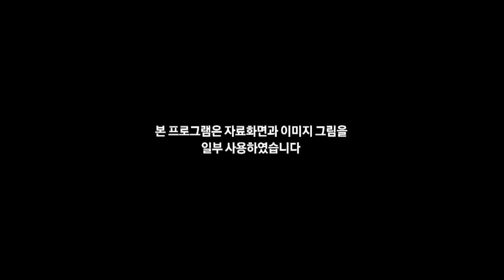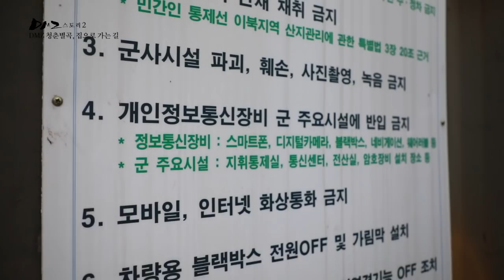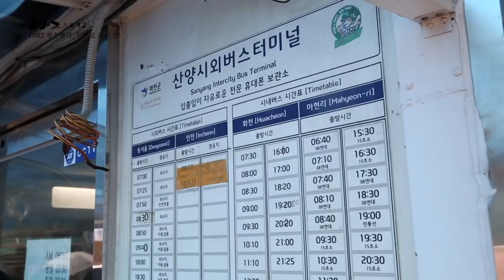[DMZ스토리2] 24부_DMZ 청춘별곡, 집으로 가는길 l G1방송 20191019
DMZ를 달리는 버스...!

경기도 파주에 93번이 있다면, 강원도에는 27번 버스가 있다.

버스는 화천 읍내에서 출발해 산양리를 들러 민통선 이북 지역 깊숙한 곳으로 들어간다. 바로 일반인들은 들어갈 수 없다는 주파리 검문소가 그곳.

하루에 단 2차례, 아침 차와 저녁 차만 운행하고 있는 이 버스의 승객은 전부 군 장병들이라는데... 군 주둔지인 특성 때문에 민가가 없는 곳이기 때문이다.

특히 GOP에 복무 중인 군인들은 외박이 불가능하고, 오직 휴가를 얻어야만 화천 읍내로 나갈 수 있다. 다른 교통편이 없는 군 장병들로 버스는 꽉꽉 들어차고, 민통선을 넘어 긴 여로를 떠난다.

휴가를 받고 들뜬 마음으로 버스 정류소로 향하는 군인과 휴가를 마치고 복귀하는 군인의 발걸음... 아쉬움과 설렘이 교차하는 27번 버스에는 20대 젊은 청춘이 고스란히 담겨 있다.